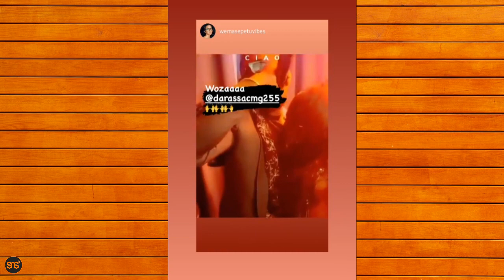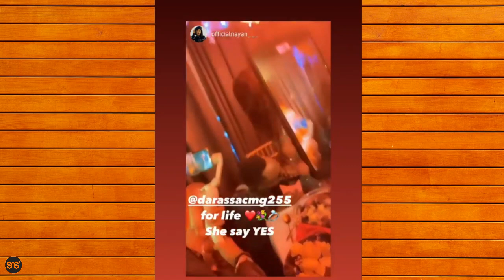DARASSA apiga goti, amvalisha pete ya Uchumba mpenzi wake, Tazama video hizi, Utapenda